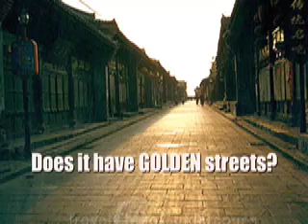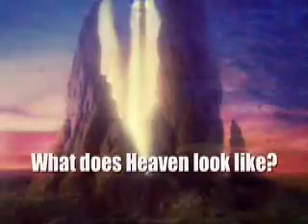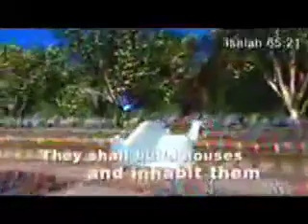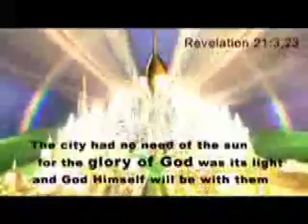MythBusters Heaven and Hell 10-31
This is the video we used to talk about some of the common ideas of what Heaven and Hell are in our world today.